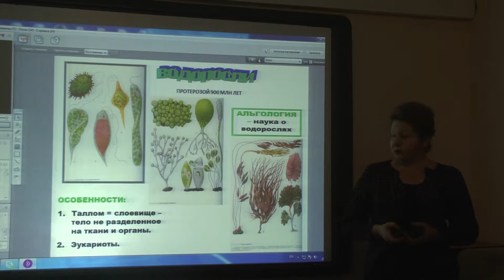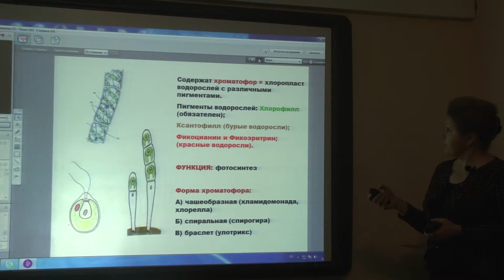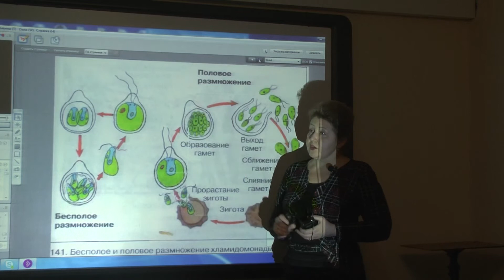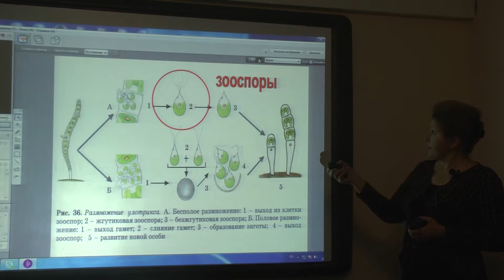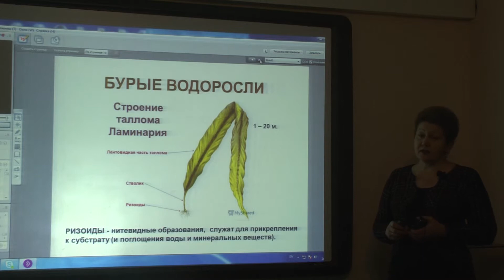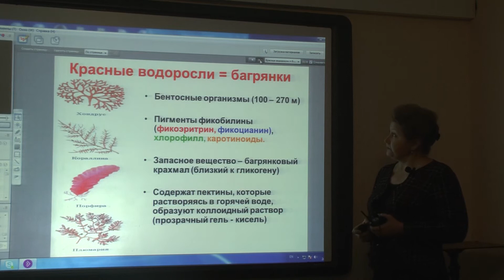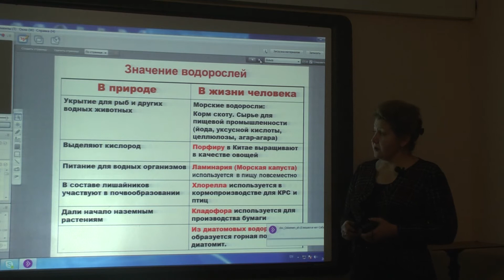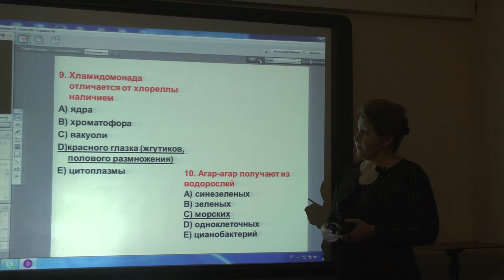ЕНТ уроки - биология (рус.) Курилина Л.А. Гурьянова О. Б. СШЛОД№34 24.12.2015